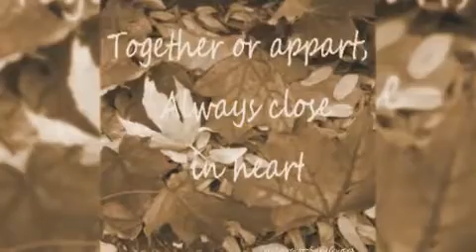sylvie guitard stayfilm 2015